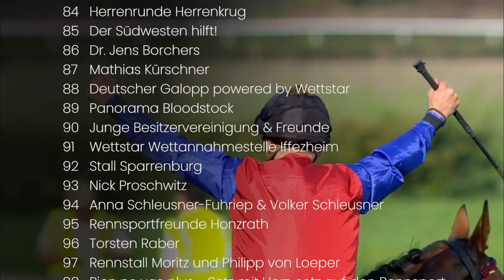"Wetten, dass …?!?"-Initiative: Wer macht die 100 voll?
Christian Sundermann, Lars-Wilhelm Baumgarten und Guido Schmitt haben bei Facebook vor wenigen Tagen einen Aufruf gestartet: Nach dem Vorbild der „Wetten dass…?“-Saalwette möchten sie 100 Menschen finden, die in jedem der Rennen ohne Zuschauer bis zum 15. Juni jeweils 50 Euro auf Sieg wetten.

Im Mai wird der Rennbetrieb mit seinen Leistungsprüfungen nach jetziger Planung wieder aufgenommen. Endlich! Die Vorfreude ist riesig. Dennoch sind die Leistungsprüfungen bis zum 15. Juni 2020 für die Rennvereine eine schwere Prüfung, da die Umsätze auf der Bahn fehlen und auch die Partner teilweise nicht mehr mitmachen (können). Um in dieser schwierigen Lage zu helfen, haben die drei folgende Idee:

„Wetten, dass wir es schaffen, bereits vor dem ersten Renntag 100 Menschen zu versammeln, die öffentlich versprechen, in jedem der geplanten 230 Galopprennen in Deutschland 50 Euro auf Sieg zu wetten?!?“